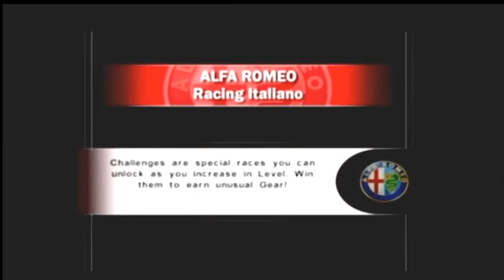Alfa Romeo Racing Italiano: Alfa Romeo Giulia TZ2 at Michelin Short (Time Assault #37)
Game: Alfa Romeo Racing Italiano
Release Date: March 16, 2006
Car: Alfa Romeo Giulia TZ2
Color: Red
Type: Roadster
Year: 1965
Engine: 1.3 L inline-4
Transmission: 5-Speed Manual
Horsepower: 200 HP
Track: Michelin Stadium
Type of Course: Short Course
Rev Limit: 7,500 RPM
Redline: 8,500 RPM
Top Speed: 149 km/h
# of Laps: 6
# of Accidents: 0